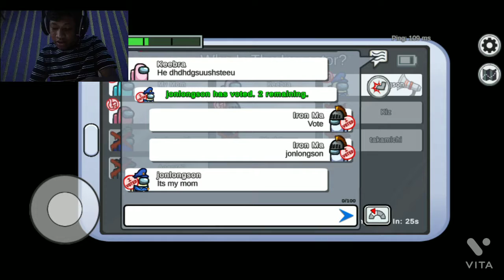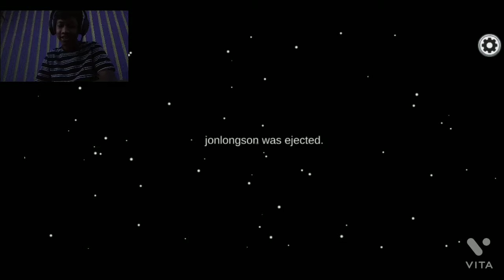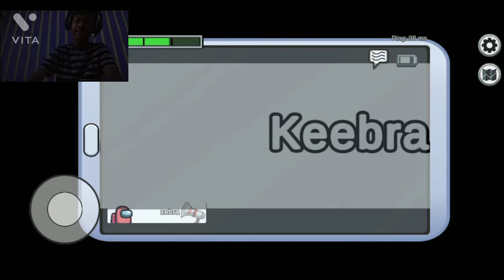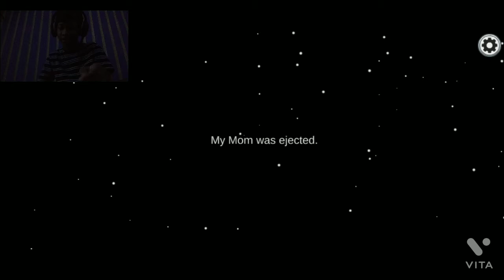(अमोआमोंग) Among us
Hello friends mera nam Aniket Hembram hai ager apko yai video acha laga to Like Share Comments Subscribe kerna math bhuliya Jo log mera Instagram account ko follow nahi kiya jaldi sai description box mai jayia or mera Instagram account ko follow Kariya tab tak kai liya by by